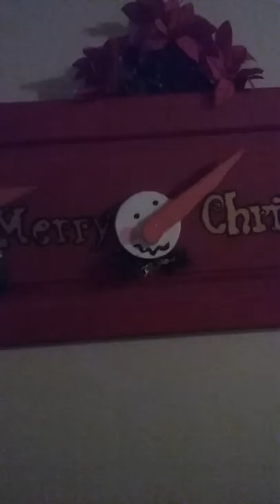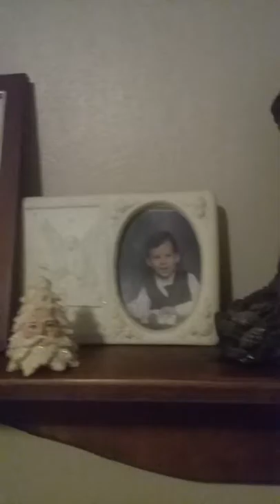creepy Christmas manekens. :0